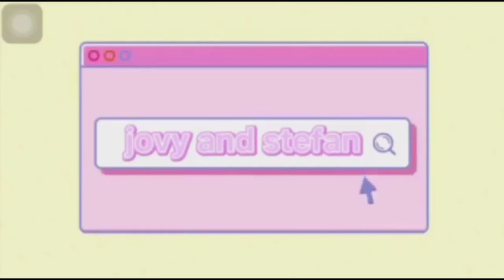SURPRISED BIRTHDAY GREETINGS FROM YOUR TEAM PAANGAT! RIZA SARMIENTO😍🥰😘